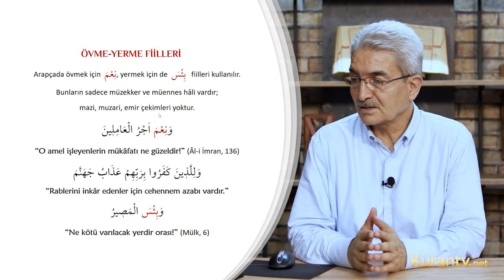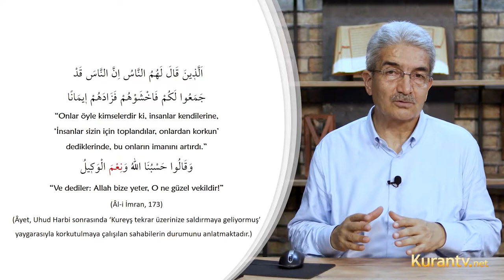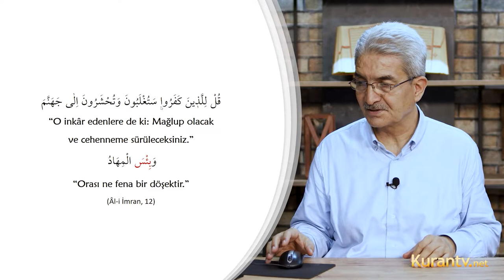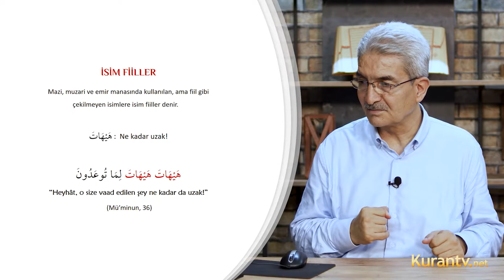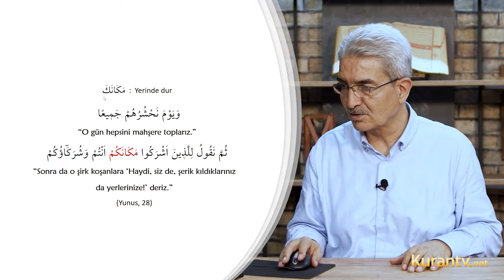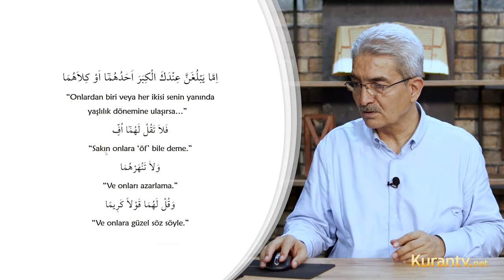Kur'an Arapçası - Övme-Yerme Fiilleri - İsim Fiiller - 58. Ders | Şadi EREN